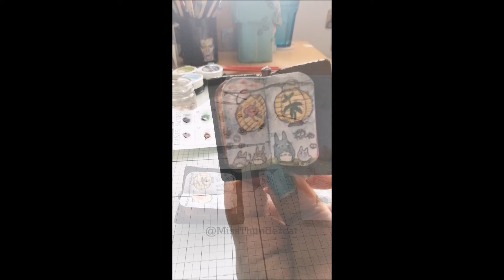Micro Art Journaling Day 28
30dayschallenge in micro journal, watercoloring with dot cards in 10th anniversary traveler's notebook.